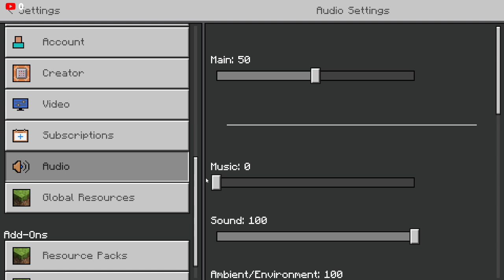Starting a New Adventure in Minecraft | Ep 1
Hey there, fellow crafters! 🪓

In today’s video, we’re diving into a brand-new Minecraft survival world! Join me as we explore the untouched wilderness, gather resources, and build our first shelter. Whether you're a seasoned player or just starting out, this video has something for everyone. We'll cover:

🔥 Finding the perfect spawn point
🪓 Gathering essential resources
🌲 Building our first base
🌙 Surviving the first night